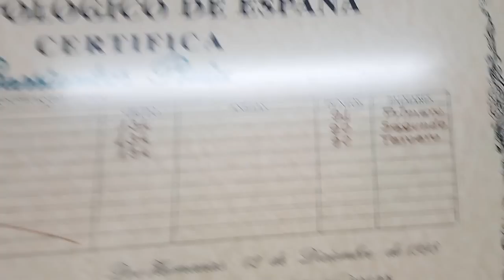AVIARIO PEPE BARRIENTOS , RAZA ESPAÑOLA , HOSSO JAPONES , IRISH FANCY